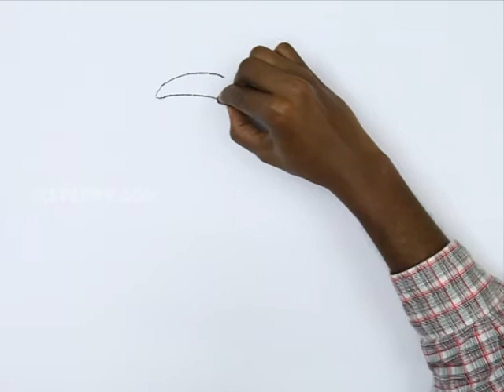How to Draw a Ramphastos Vitellinus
Let us Learn How to Draw a Ramphastos Vitellinus
For Step by Step Guide for How to Draw a Ramphastos Vitellinus